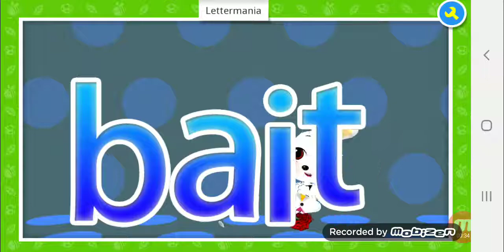Lettermania (Anitales Story)